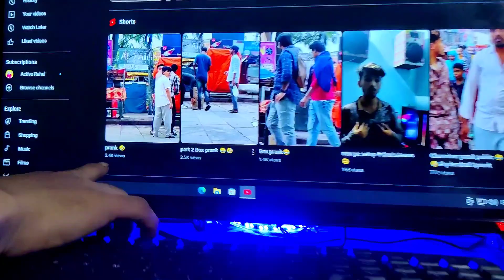YouTube setup new 🤑🤑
my new YouTube setup
colour room 🤑